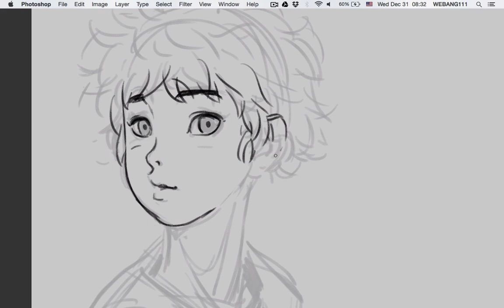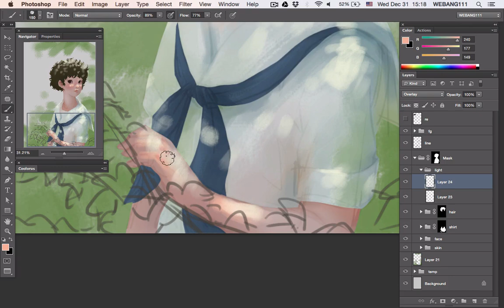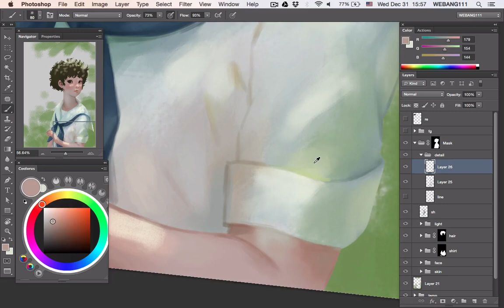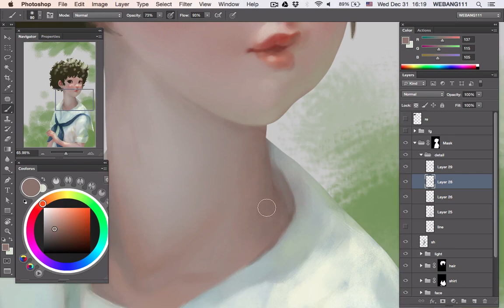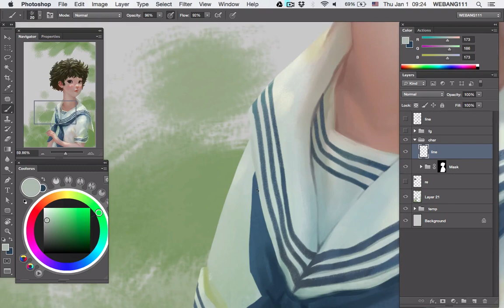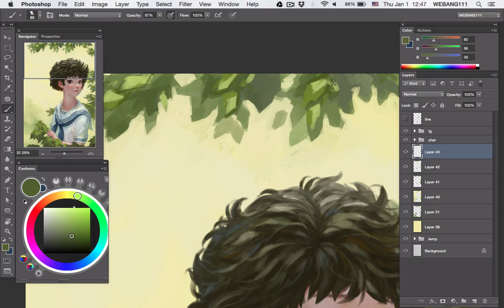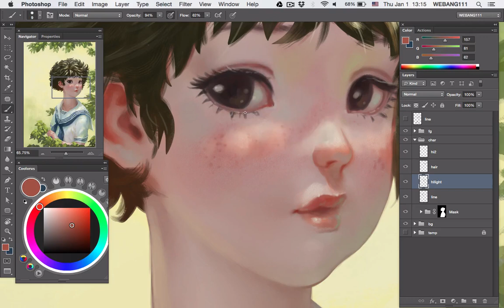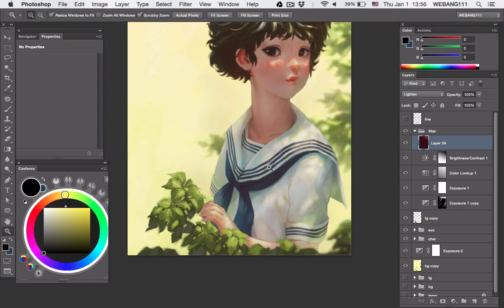Bright [Digital Painting]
Thank you everyone for the great support and have a great new year! Full Pic on DA